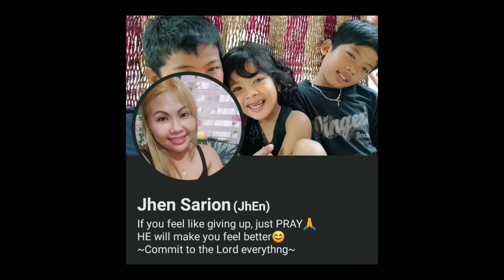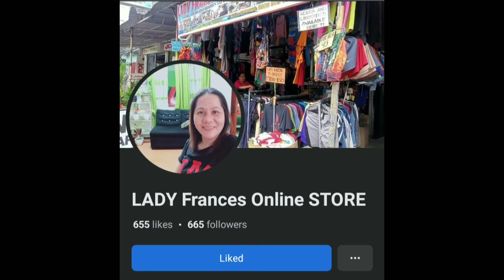Yuy Tv's 1st year anniversary(10-26-22)